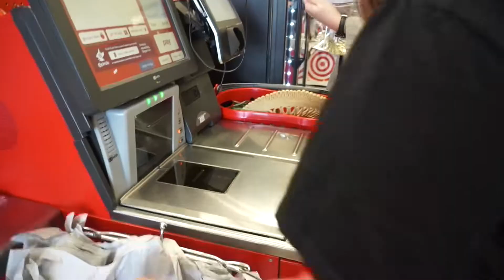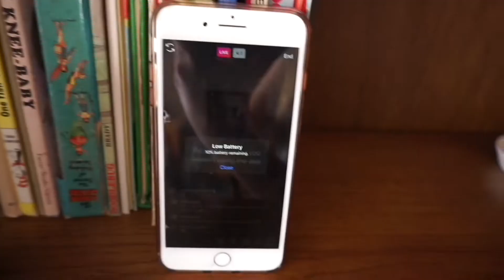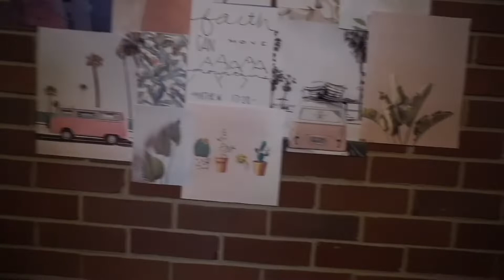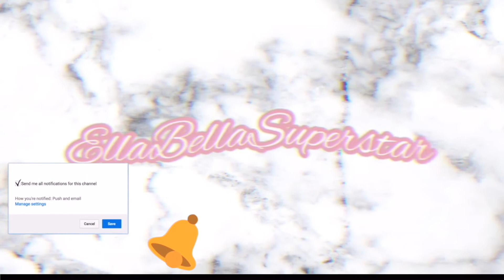Revamping My Childhood Play Room! | Kokomo Vlog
Go stream my song on Spotify!

                    EllaBellaBeuti
                    Oozey_Slime
Tik-Tok- EllaBellaSuperstar

About Me!
What grade~ 8th
Fave animal~ Pandas!
Country~ America (U.S.A)
State~ Pennsylvania
Current Obsession~ Makeup, Nails
Equipment~ Sony Alpha 5100
                       MacBook Pro
Editing Software~iMovie & Keynote

Ella Out, Peace✌️